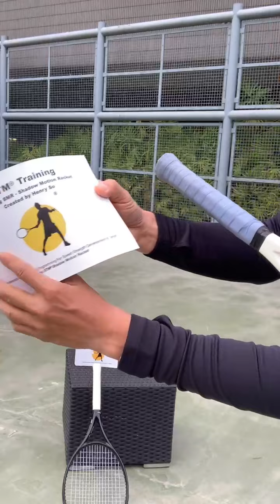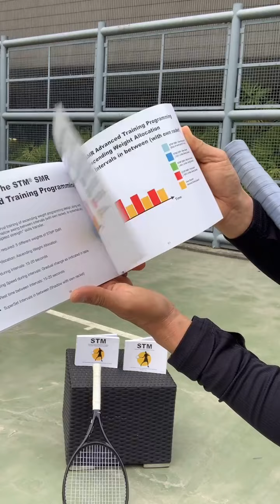(廣東話) Henry So蘇浩剛國際網球導師及教練 🎾STM® 訓練球拍的故事 🎾STM® 325g & 450g訓練球拍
Henry So蘇浩剛國際網球導師及教練 🎾STM® 訓練球拍的故事
🎾STM® 325g & 450g訓練球拍

🏆100% Graphite
🏆 Strong 材料
🏆 重球拍=更強地打擊球
1️⃣ 325g = $1500
2️⃣ 450g = $1500
1️⃣+2️⃣= $2600
1️⃣+2️⃣ -  增送 STM® 2nd edition 訓練書一本 (價值$275)
1️⃣+2️⃣ -  增送 STM® SMR ® 力量訓練書一本 (價值$275)
🔥不要錯過啦！😍
Each racket 包全線Solinco Tourbite
SF Shipping excluded
如有興趣請 msg 61357606 🤩